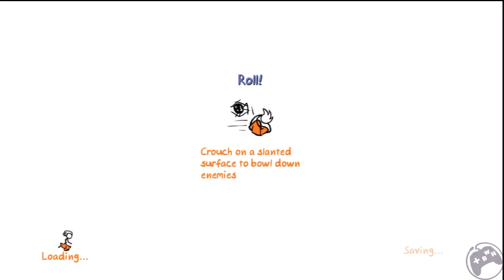FancyPants: Items - Canopy Forest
The locations of every item in this stage for The Fancy Pants Adventures.
They are  not in the order I found them.